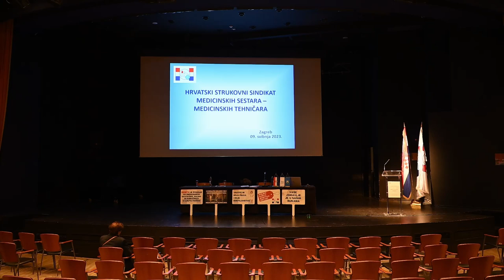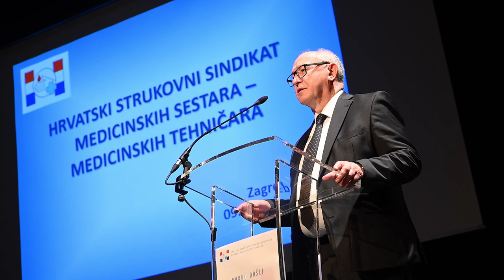Medicinske sestre najavile prosvjed 11. svibnja, ako Vlada ne bude reagirala idu u štrajk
Nastavno na prosvjedne skupove ispred zdravstvenih ustanova, Hrvatski strukovni sindikat medicinskih sestara - medicinskih tehničara i Samostalni sindikat zdravstva i socijalne skrbi Hrvatske održao je konferenciju za medije u Maloj dvorani KD Vatroslav Lisinski.